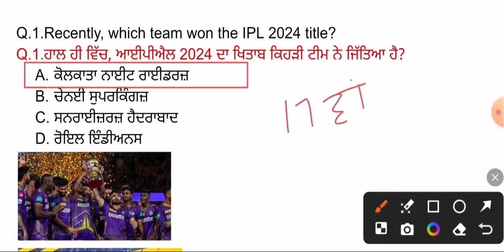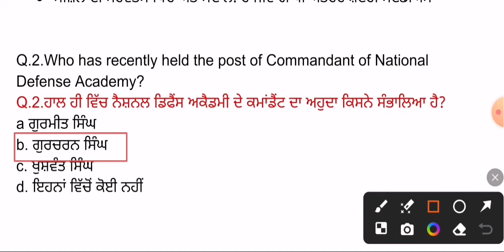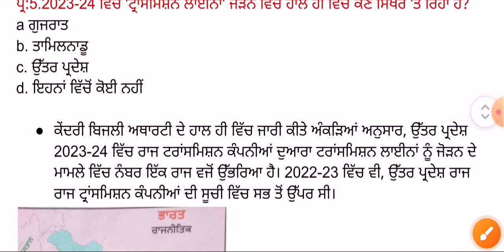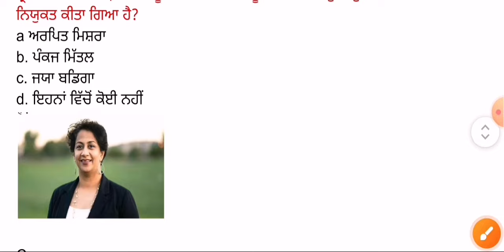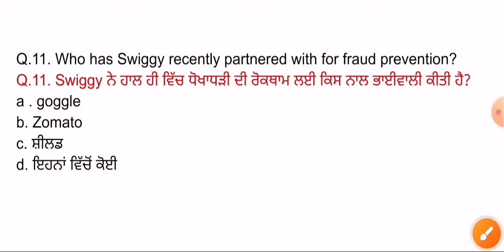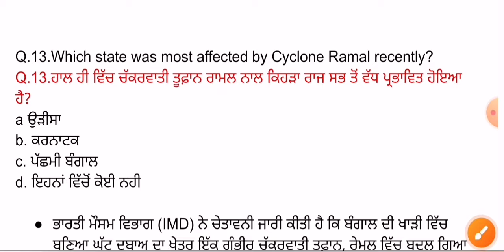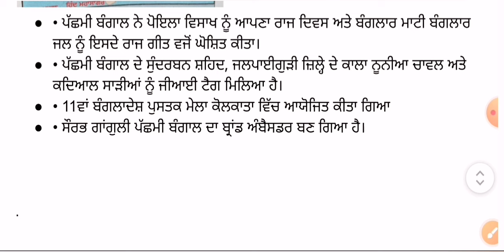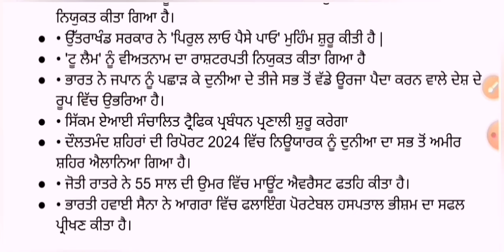28 May 2024 Current Affairs 🔴 Current Dose 1042 🔴 Current affairs in Punjabi 🔴currentaffairs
current affairs for all govt. competitive exams 2024

current affairs for all govt. competitive exams 2023